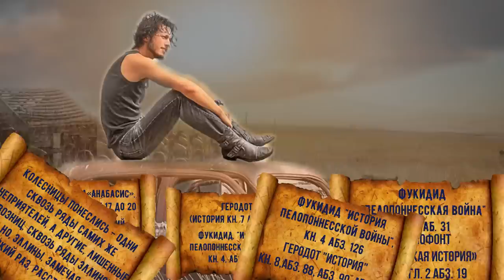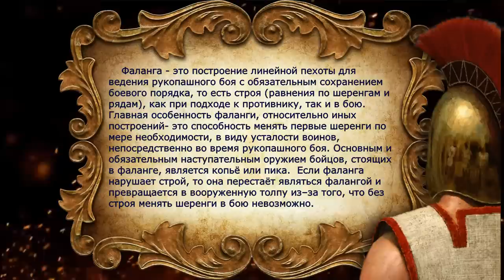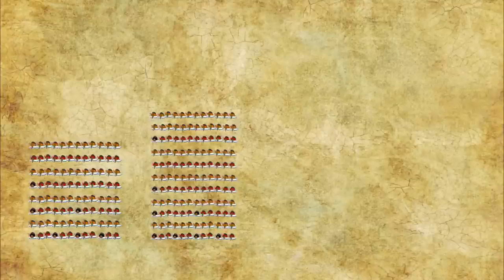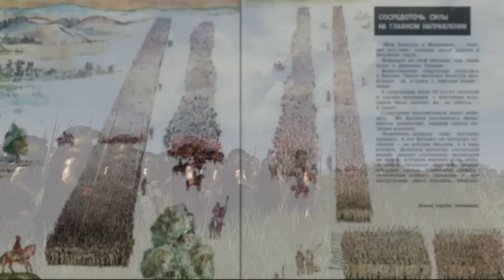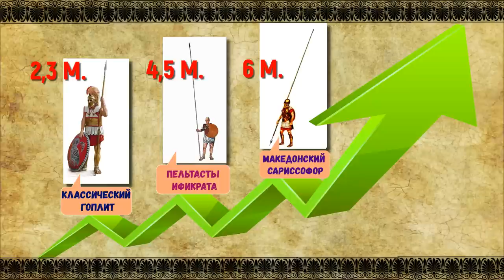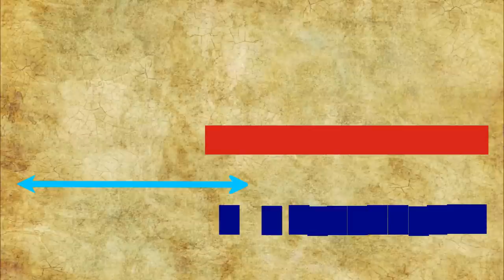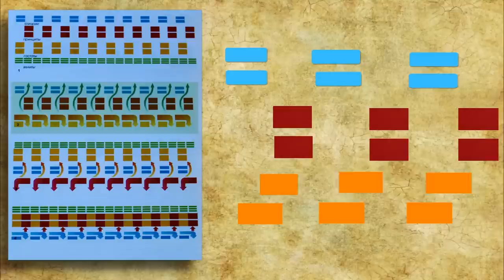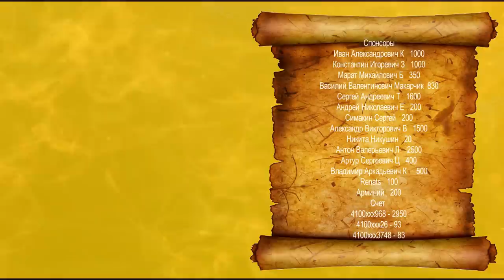Ошибочные теории ведения рукопашного боя греческой фалангой. #1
Ошибочные теория ведения рукопашного боя греческой фалангой. Уникальное исследование организации и ведения боя фалангами гоплитов в Древней Греции. Этот фильм полностью поменяет Ваше отношение к античным битвам!
СОДЕРЖАНИЕ:
00:00 Введение
01:35 Определение фаланги
03:00 Что такое шеренга и ряд в фаланге
03:52 Основная тактика фаланги
05:03 Теория ведения рукопашного боя путем толкания своих товарищей и противников щитами.
11:49 Теория ведения рукопашного боя фалангой с разбега. Ближний бой по этой теории идет хаотично без строя
17:02 Теория последовательного введения в рукопашный бой воинов по мере гибели впереди стоящих бойцов
19:50 Критика первых трех теорий ведения рукопашного боя
22:33 Четвертая теория ведения рукопашного боя фалангой и её критика
28:32 Вывод
29:54 Заключение
ФИЛЬМЫ ПРО ФАЛАНГУ:
2 фильм. Структура фаланги и способы ее построения перед боем Как происходило движение фаланг друг на друга .
Boosty Здесь есть немного дополнительного материала по фильмам и не только.
Дзен Здесь помимо фильмов есть статьи.

ЗАРАНЕЕ ВСЕМ СПАСИБО!